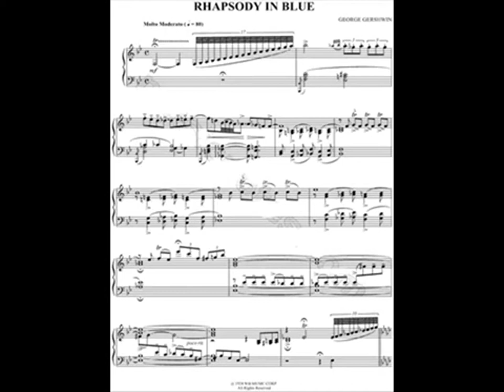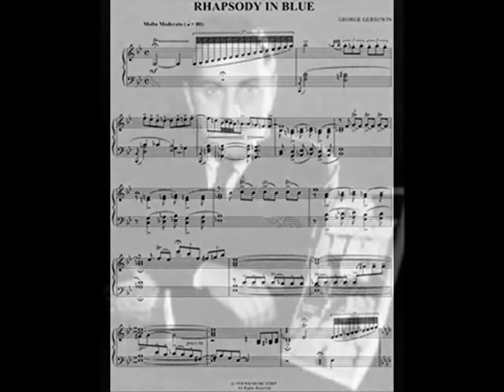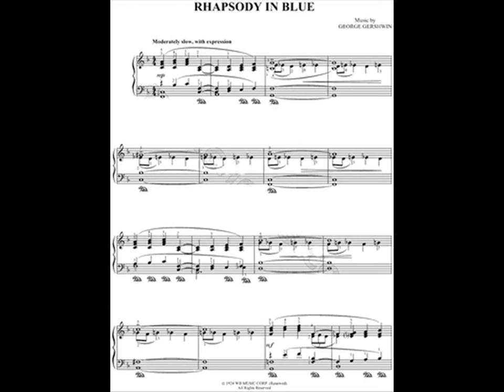LSSO plays Rhapsody in Blue 1970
Rhapsody in Blue by George Gershwin. Sir Michael Tippett conducts the Leicestershire Schools Symphony Orchestra with soloist Frank Wibaut. Recorded at the 1970 Cheltenham Festival.